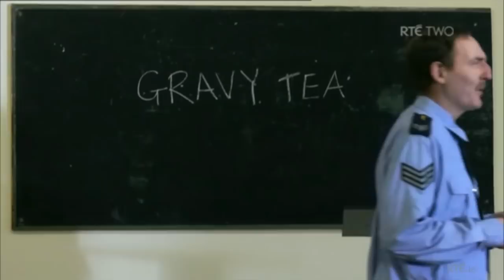The Savage Eye S4 - Gravy tea is guards garda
Gravity is guards garda... WHAT?!